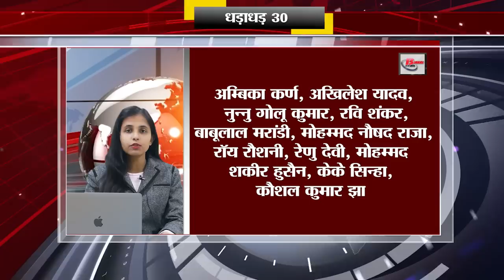Get Top 30 breaking news on 7th Jan. 2023, Non stop,Aaj ki taja khabar India/Bharat news.